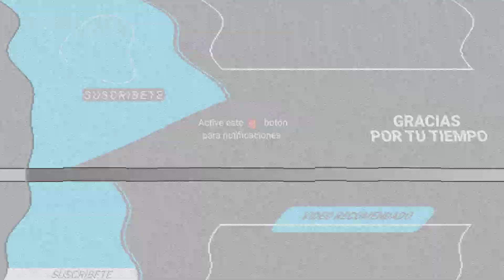CAROLINA SANDOVAL LLORA AL CONTAR EL DURO EPISODIO QUE ENFRENTA CON SU HIJA MAYOR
Entre lágrimas, la comunicadora y reina de las redes confesó a Jomari Goyso cuál es la angustia que vive en estos momentos por su primogénita Bárbara Camila.